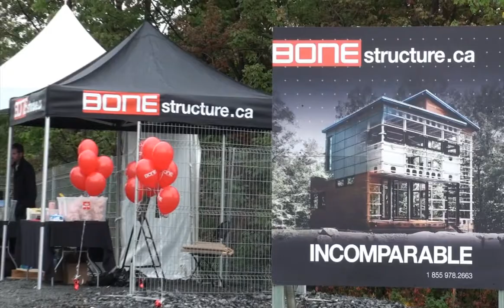Portes Ouvertes BONE Structure